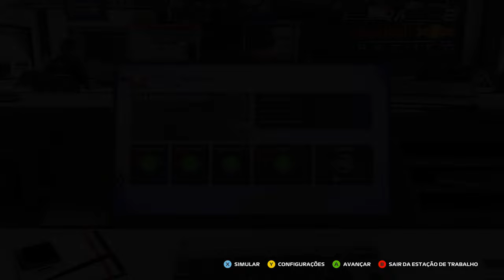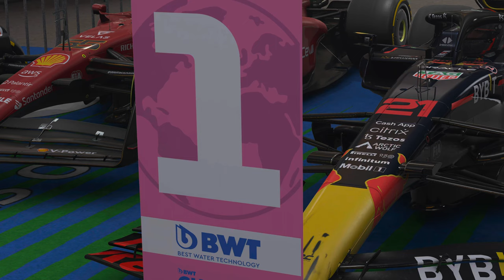F1® 22 - 4K/HDR/DirectX Raytracing(DXR)/60FPS✔ GP Do Bahrein - On Xbox Series X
Grande Prêmio do Bahrein.